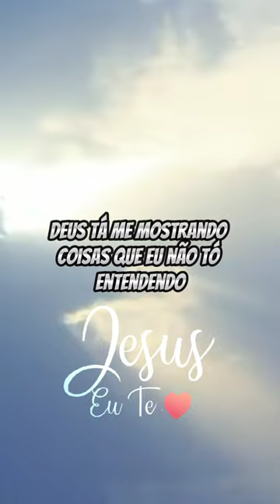Mais Pedro João e Thiago 🙏